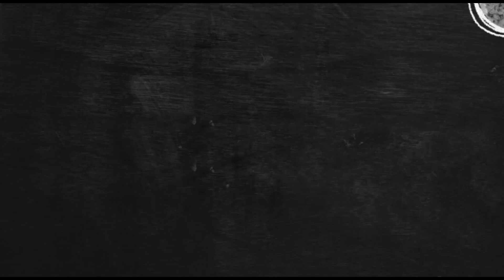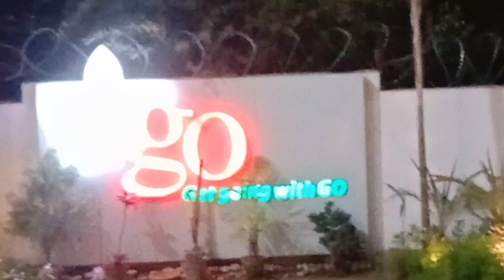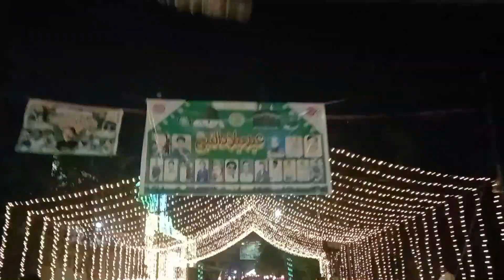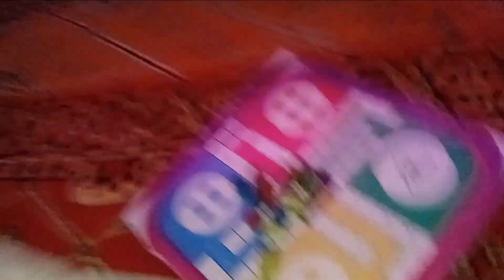Eid Milad Un Nabi Vlog | 12 Rabi Ul Awal | Sahiwal City | Mahad Baig Vlogs